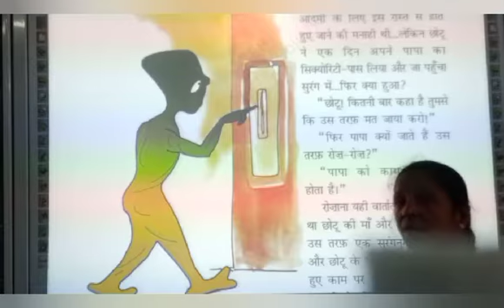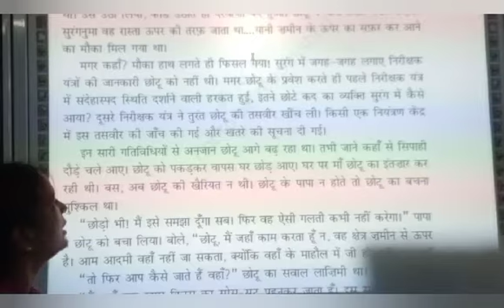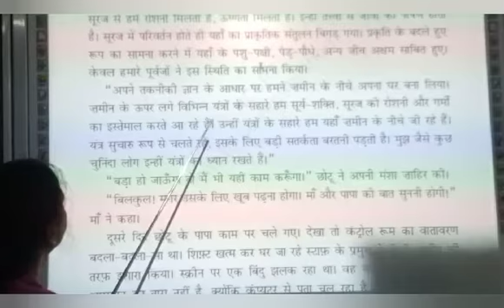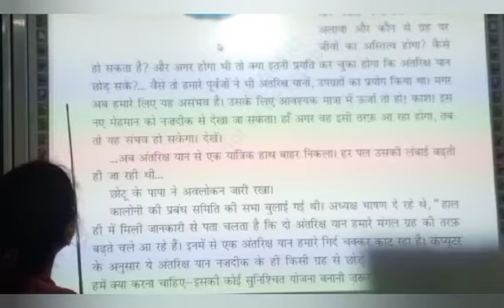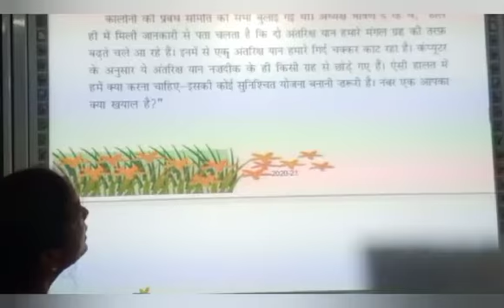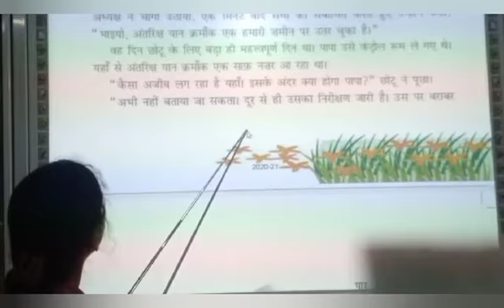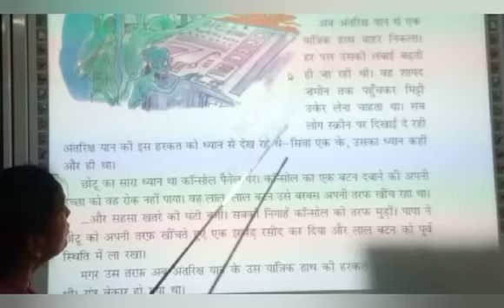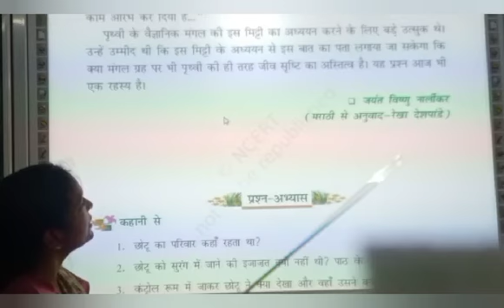BBV Class 6 Hindi Chapter 6 पार नज़र के